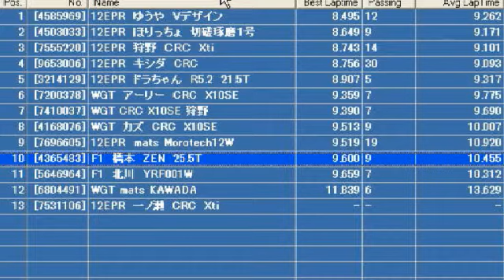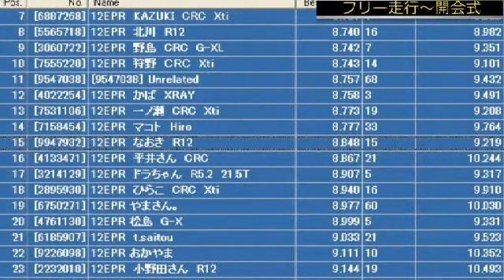CRC/YOKOMOカップ（クレストスピードウェイ）：フリー走行～開会式